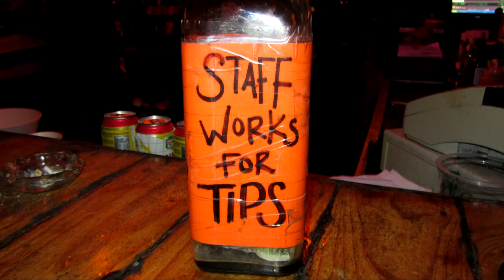Sundowners (Roatan,Honduras)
A cool bar on the beach in the West End on Roatan Hoduras.They have great food and nightly entertainment.